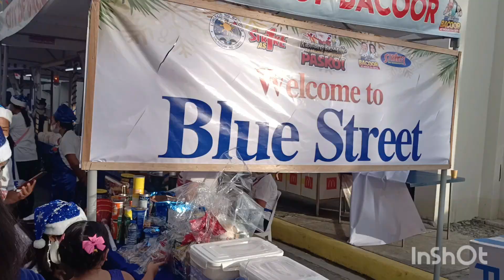BACOOR CHRISTMAS PARTY 2022